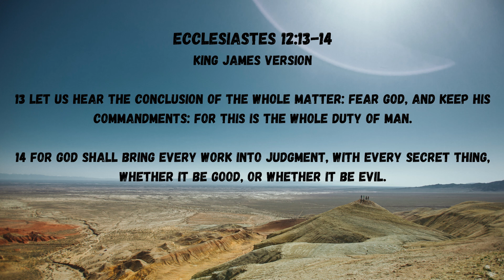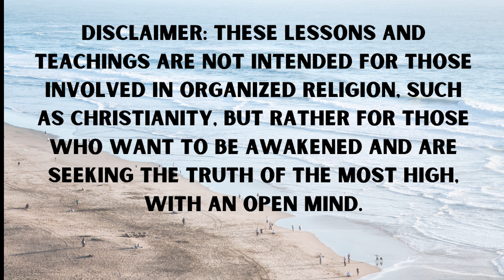Christianity and the Sale of Jesus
No entity, commodity, or sales pitch has made more money than the sale of Jesus!